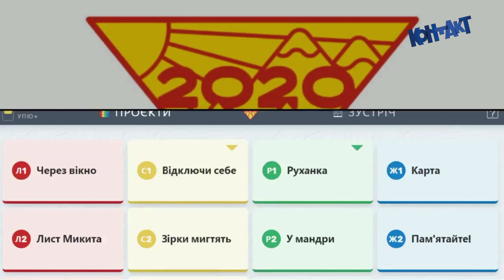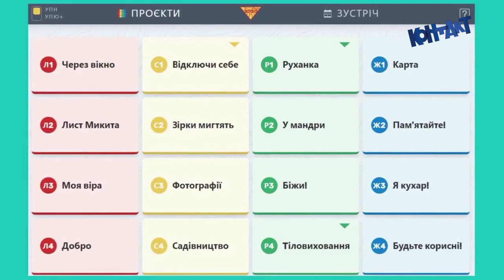Plast Canada shows leadership in Virtual AGM KONTAKT Ukr TV 2926 Mar 11 2021